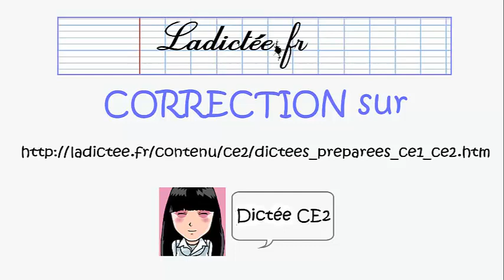Le printemps - Dictée de mots préparatoire pour la dictée CE1 CE2 (voir sur ladictee.fr)